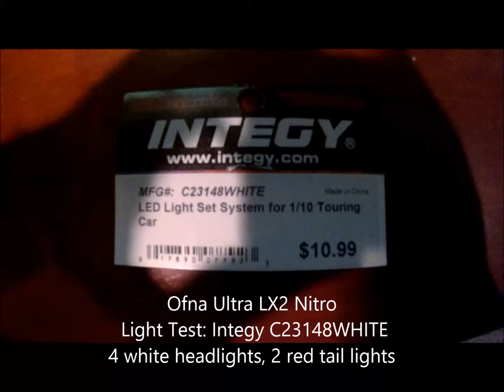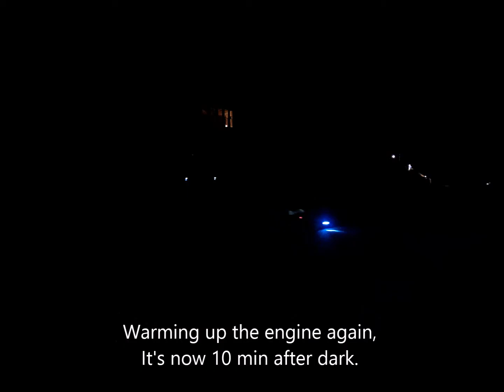Ofna Ultra LX2 Nitro- Integy Light test